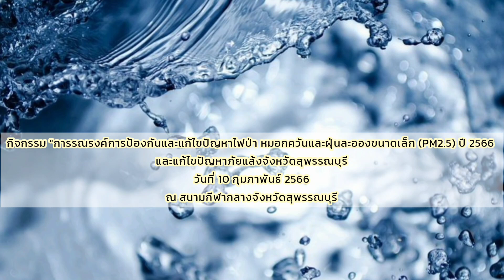กิจกรรม "การรณรงค์การป้องกันและแก้ไขปัญหาไฟป่า หมอกควันและฝุ่นละอองขนาดเล็ก (PM2.5) ปี 2566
#กิจกรรม "การรณรงค์การป้องกันและแก้ไขปัญหาไฟป่า หมอกควันและฝุ่นละอองขนาดเล็ก (PM2.5) ปี 2566 และแก้ไขปัญหาภัยแล้งจังหวัดสุพรรณบุรี...
         เมื่อวันที่ 10 กุมภาพันธ์ 2566 ดร.เอกพันธุ์ อินทร์ใจเอื้อ นายกเทศมนตรีเมืองสุพรรณบุรี เข้าร่วม กิจกรรม "การรณรงค์การป้องกันและแก้ไขปัญหาไฟป่า หมอกควันและฝุ่นละอองขนาดเล็ก (PM2.5) ปี 2566 และแก้ไขปัญหาภัยแล้งจังหวัดสุพรรณบุรี โดยมี นายวราวุธ ศิลปอาชา รัฐมนตรีว่าการกระทรวงทรัพยากรธรรมชาติและสิ่งแวดล้อม  เป็นประธานในพิธีเปิดกิจกรรมฯ และปล่อยริ้วขบวนรถน้ำที่ดำเนินการแก้ภัยแล้งจังหวัดสุพรรณบุรี มีนายปริญญา เขมะชิต รองผู้ว่าราชการจังหวัดสุพรรณบุรี กล่าวต้อนรับรัฐมนตรีฯ ณ สนามกีฬากลางจังหวัดสุพรรณบุรี